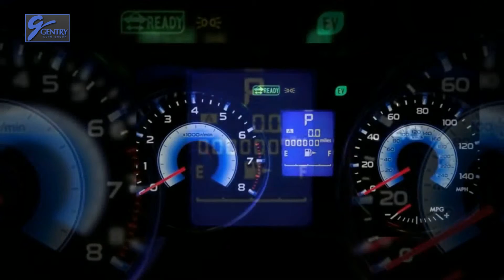2014 Subaru XV Crosstrek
At Gentry Subaru of Ontario Oregon you will find your favorite Subaru models at competitive prices. Take a test drive at our greater Subaru dealership in a new Subaru car like the 2012 or 2013 Outback, Legacy, Forester, Impreza, Impreza WRX, Tribeca, BRZ and XV Crosstrek in Ontario, OR. The Gentry Subaru of Ontario Oregon sales people are ready to answer your questions about a particular model and find the Subaru in Ontario OR that meets all of your expectations. For a large selection of new and used Subaru cars in Ontario OR, visit our dealership today.

Gentry Subaru of Ontario, Oregon
1802 SW 4Th Ave

2014 Subaru XV Crosstrek